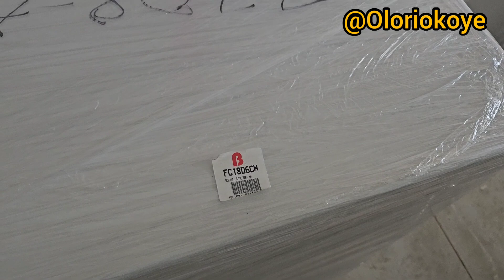NEW YEAR PLANS oloriokoye newyear #2024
Thanks for all you did in 2023.
This is an appreciation / motivation video from the bottom of my heart to yours.